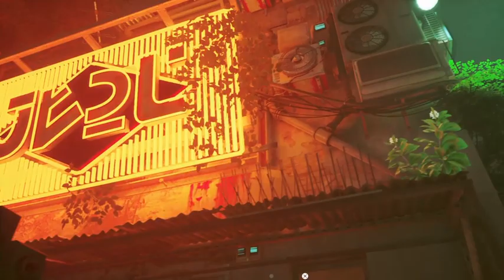NUESTRO MICHI HACE COSASEXTRAÑAS #2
Somos un michi muy inteligente en un mundo raro